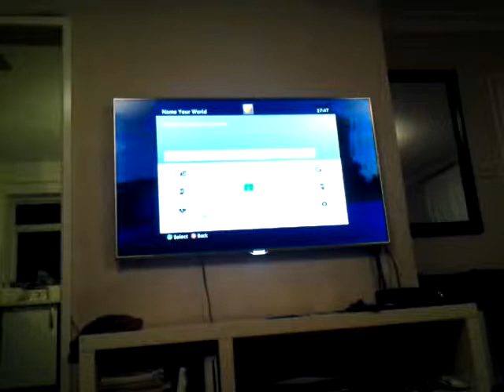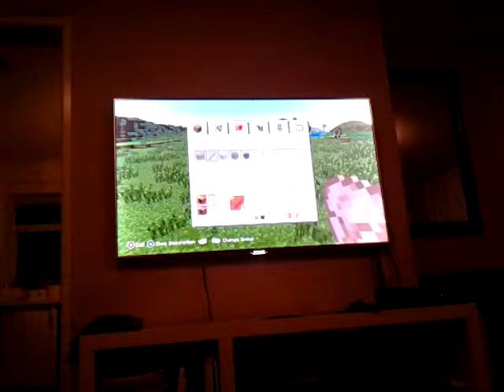Minecraft episode 1